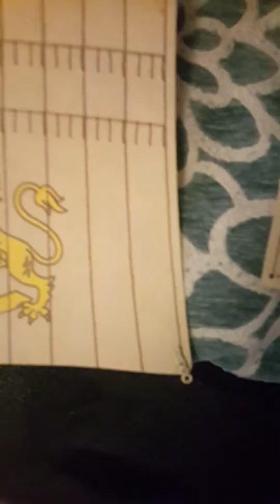Vintage Playmobil Pirate Ship 3750 3053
As requested hereby a small video of the Playmobil Pirate Ship Set